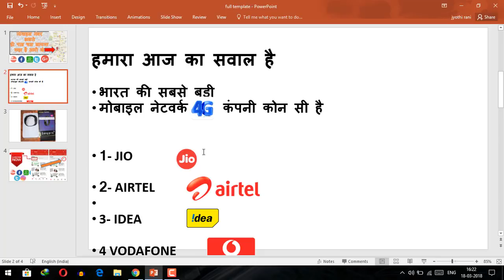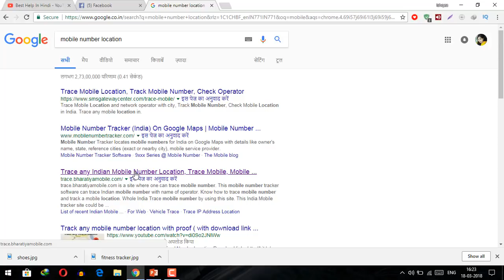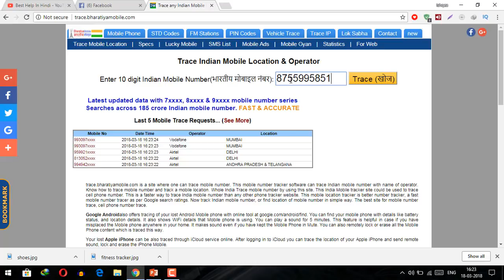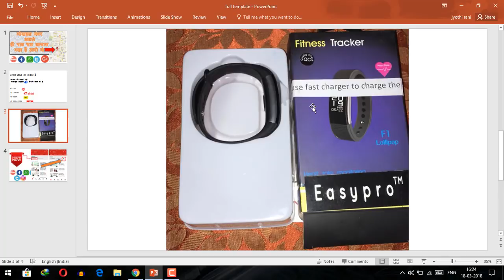सिर्फ नंबर डालते ही पता चल जायेगा कहा पर है अभी वो Live Location